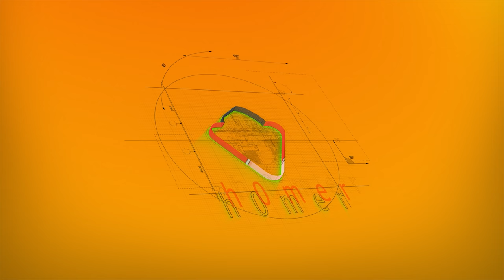LS22 HOF BERGMANN #01: Willkommen auf der Hof Bergmann | FARMING SIMULATOR 22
Ab heute heißt es Willkommen auf der Hof Bergmann wo wir eine Neue LP Reihe starten werden.